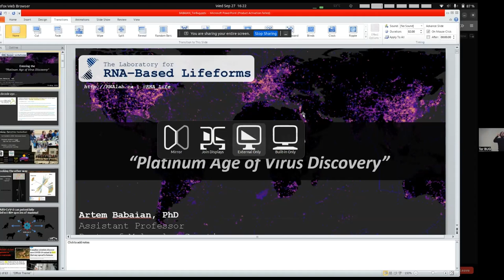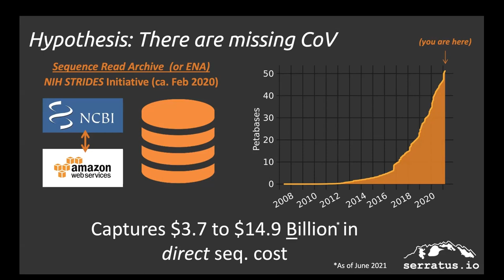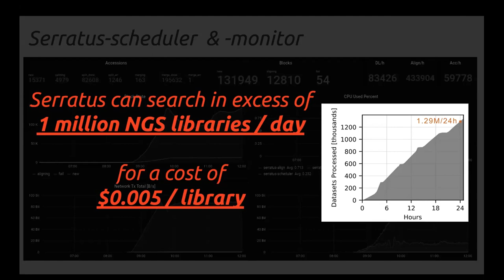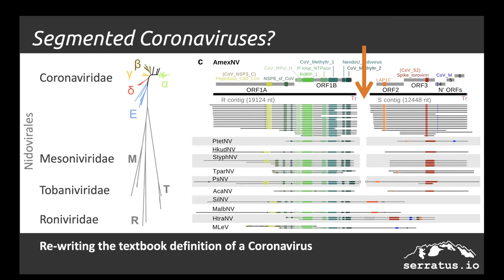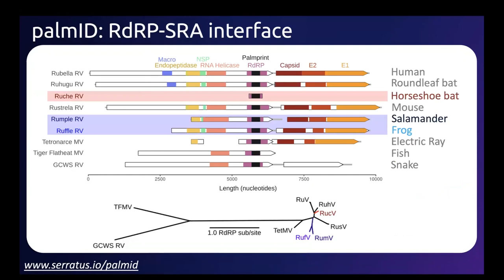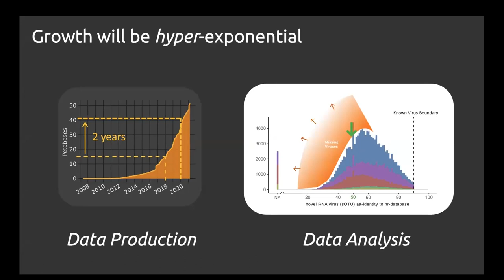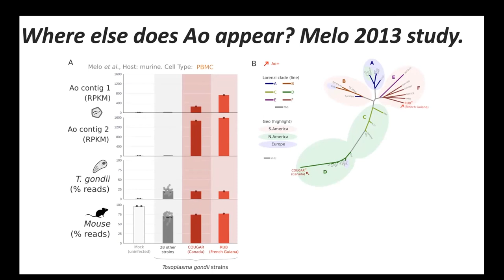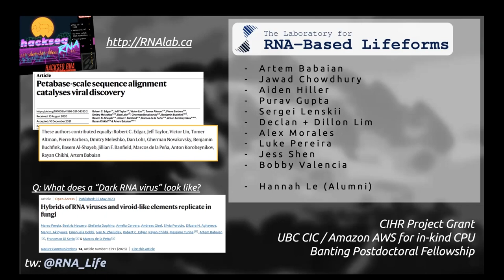Artem Babaian - TorBUG Talk – September 2023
Artem Babaian, Assistant Professor, Department of Molecular Genetics, University of Toronto

Talk Title: The Platinum Age of Virus Discovery: Why the next 5 years will define the next 5 decades of virology.